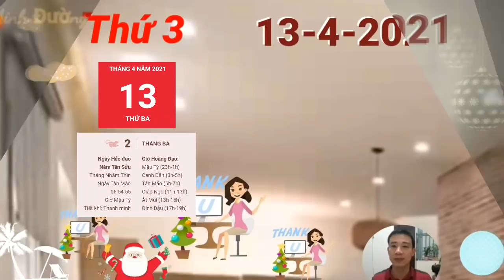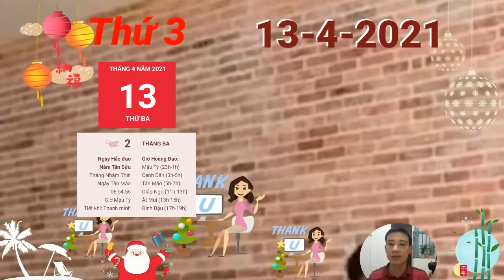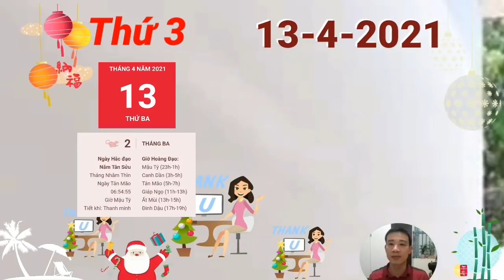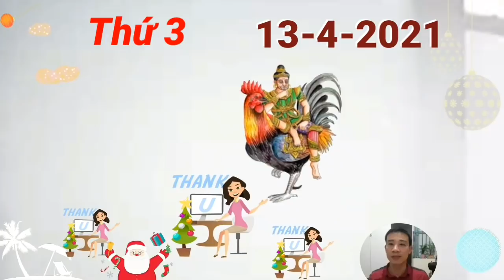☯ Tử Vi Ngày 13/4 TIN QUÁ VUI, Con Giáp ĐẠI PHÁT TÀI, TIỀN TỶ CẦM TAY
1. Tử vi tuổi Tý, THỨ 3 ngày 13/4/2021 cực chuẩn
Đừng nghĩ rằng bản thân mình lúc nào cũng sáng suốt.TIN QUÁ VUI, Con Giáp ĐẠI PHÁT TÀI, TIỀN TỶ CẦM TAY
2. Tử vi tuổi Sửu, THỨ 3 ngày 13/4/2021 cực chuẩn
Tuổi Sửu có thể sẽ đưa ra sự lựa chọn khi bị dồn vào bước đường cùng. Dù bạn không muốn phải chia xa người mình yêu nhưng nếu sự vô lý càng ngày càng lớn thì bạn cũng không thể chịu đựng được.
3. Tử vi tuổi Dần, THỨ 3 ngày 13/4/2021 cực chuẩn
Chính Ấn cho thấy thời cơ để bạn thể hiện mình cuối cùng cũng đã đến và con giáp này vẫn giữ được sự tự tin vốn có khi biết mình có thế mạnh ở đâu, đặt mục tiêu như thế nào. Bạn không mơ tưởng những thứ vượt ngoài tầm với.
4. Tử vi tuổi Mão, THỨ 3 ngày 13/4/2021 mới nhất
Thiên Ấn cho thấy càng chủ động, sáng tạo khi làm việc thì khả năng thành công của tuổi này lại càng cao. Hãy biến ước mơ của mình trở thành sự thực, biến mục tiêu thành động lực để tiến bước.
5. Tử vi tuổi Thìn, THỨ 3 ngày 13/4/2021 cực chuẩn
Mão Thìn tương hại, tình hình tình cảm của con giáp này không được lý tưởng cho lắm. TIN QUÁ VUI, Con Giáp ĐẠI PHÁT TÀI, TIỀN TỶ CẦM TAY
6. Tử vi tuổi Tị, THỨ 3 ngày 13/4/2021 cực chuẩn
7. Tử vi tuổi Ngọ, THỨ 3 ngày 13/4/2021 cực chuẩn
8. Tử vi tuổi Mùi, THỨ 3 ngày 13/4/2021 mới nhất
Thiên Tài mang đến cho bản mệnh tin vui khi mà cơ hội để kiếm tiền cũng đến với những chú Gà. Tuy nhiên, bạn cần nhớ rằng tiền này có được là do may mắn, thế nên phải biết điểm dừng đúng lúc đúng chỗ.
9. Tử vi tuổi Thân, THỨ 3 ngày 13/4/2021 cực chuẩn
10. Tử vi tuổi Dậu, THỨ 3 ngày 13/4/2021 cực chuẩn
11. Tử vi tuổi Tuất, THỨ 3 ngày 13/4/2021 cực chuẩn
12. Tử vi tuổi Hợi, THỨ 3 ngày 13/4/2021 cực chuẩn
Chính Quan nâng đỡ, con đường công danh sự nghiệp của tuổi Hợi sẽ có những bước tiến nhanh hơn. TIN QUÁ VUI, Con Giáp ĐẠI PHÁT TÀI, TIỀN TỶ CẦM TAY

CÁC BẠN THAM KHẢO thêm video sau nhé:
☯ Tử Vi Ngày 13/4 Con Giáp THẦN TÀI BÁO MỘNG, HỐT TIỀN TỶ, GIÀU RẤT GIÀU
☯Tử Vi Ngày 12/4/2021 Con Giáp ĐẠI PHÁT TÀI, TRỜI CHO LỘC, HỐT TIỀN Tỷ vào Đầy Két